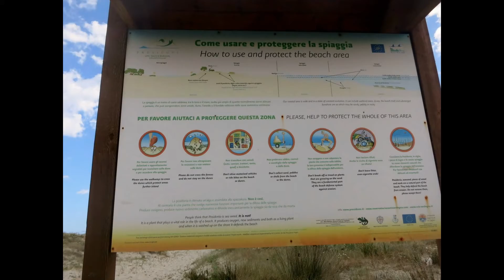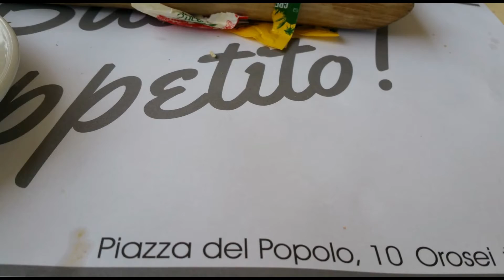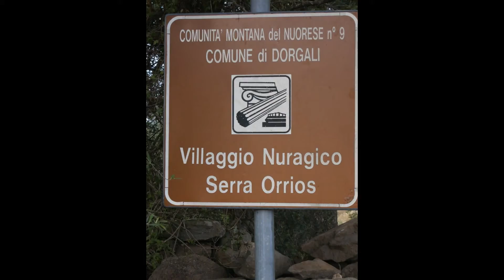Sardegna 2016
Sardegna 2016 Rundreise mit dem Wohnmobil, Tag 2